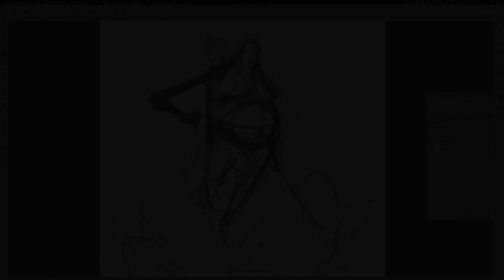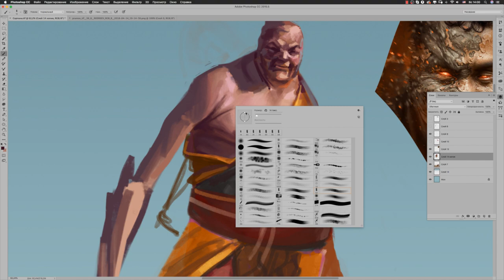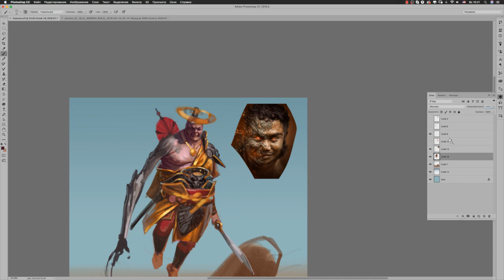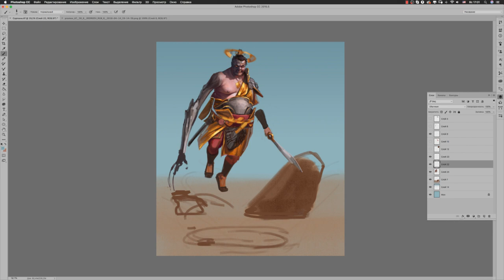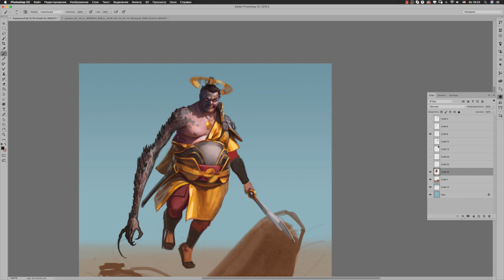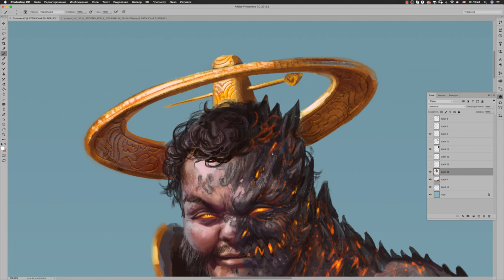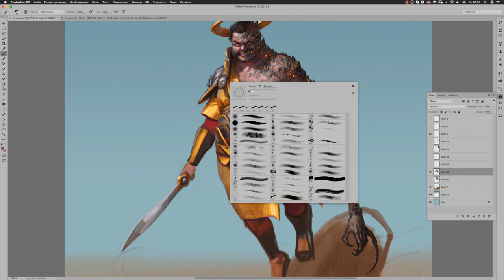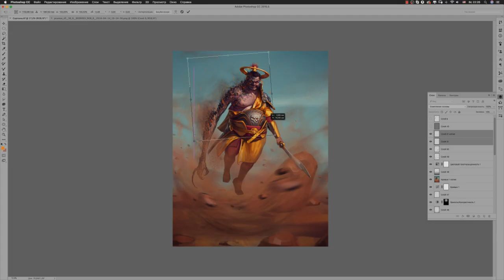making of " emperor Sarpana"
video without music